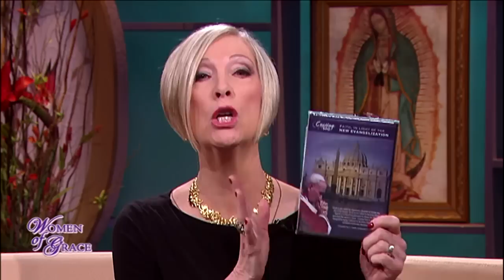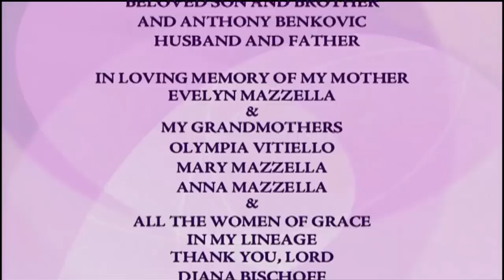Women of Grace - 2015.1.16 - DAY-TO-DAY EVANGELIZATION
TOPIC: DAY-TO-DAY EVANGELIZATION - HOW TO SPEAK THE TRUTH IN LOVE
Members of Casting Nets Ministry offer advice to Catholics on what to do when others challenge them about their faith. Hosted by Johnnette Benkovic.